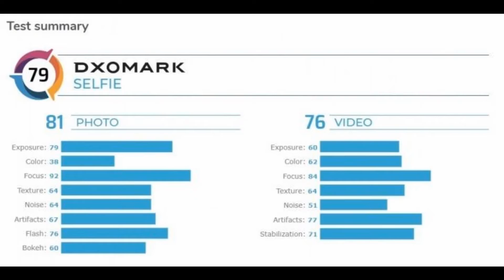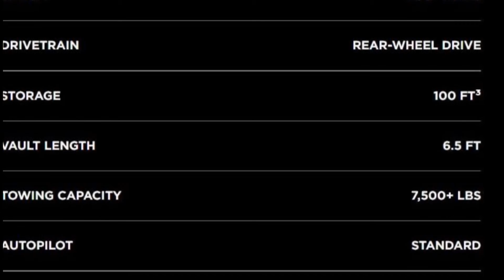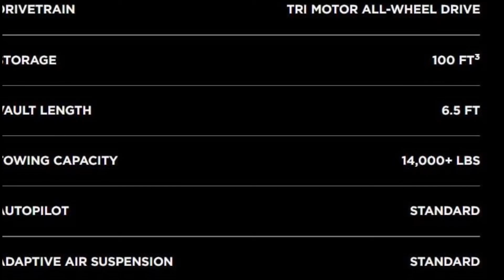Daily Dose - New VR Game, Tesla CyberTruck, Samsung Galaxy S11, Nokia TV Or Bahute Si News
Namaskar dosto swagate hey apkey apney channel Techno Wheel mey or aj key ise Daily Dose may bate kareney ja rahey hai New VR Game, Tesla CyberTruck, Samsung Galaxy S11, Nokia TV or bahute sari news.

Metz TV

Flybot Jazz

Flybot Wave

Flybot Sport

Flybot Boom

Wings Glide